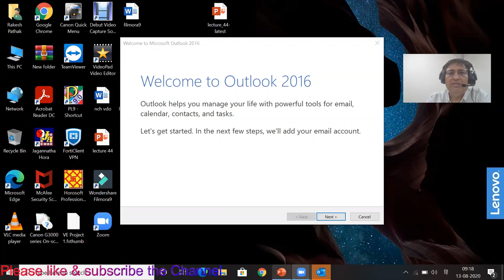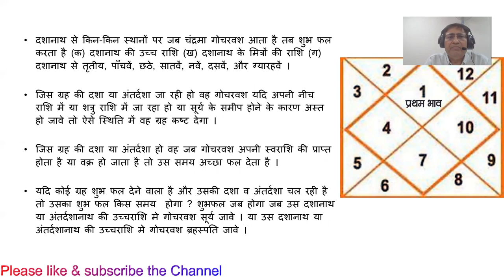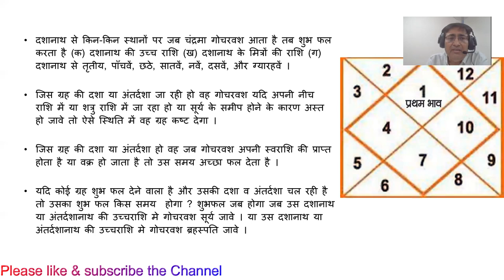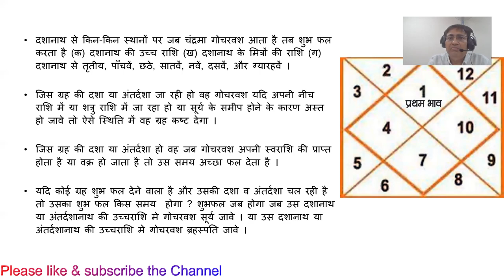Lecture 45 Part 3-Role of Dasha and Antardasha in our lives | consultation